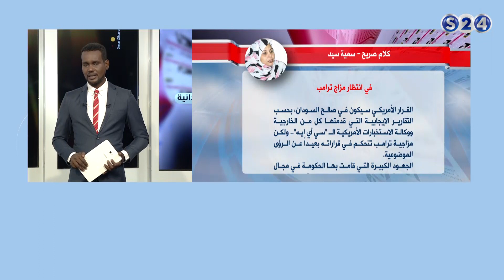(في إنتظار مزاج ترامب) - عمود الصحفية سمية سيد - مانشيتات سودانية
انتقلت سودانية ٢٤ مع عدد من القنوات الى قمر عربسات  على الترددات  :
12523 رأسي- 12034 أفقي معدل ترميز
27500

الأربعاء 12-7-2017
تقديم :
التجاني خضر
ـــــــــــــــــــــــــــــــــــــــــــــــــــــــــــــ

ـــــــــــــــــــــــــــــــــــــــــــــــــــــــــــــ

اقوى البرامج الخاصة بالقناة :

ـــــــــــــــــــــــــــــــــــــــــــــــــــــــــــــ

سودانية 24 في رمضان :

ـــــــــــــــــــــــــــــــــــــــــــــــــــــــــــــ

ـــــــــــــــــــــــــــــــــــــــــــــــــــــــــــــ